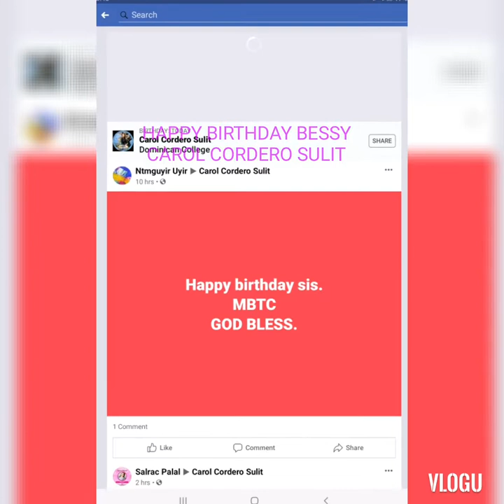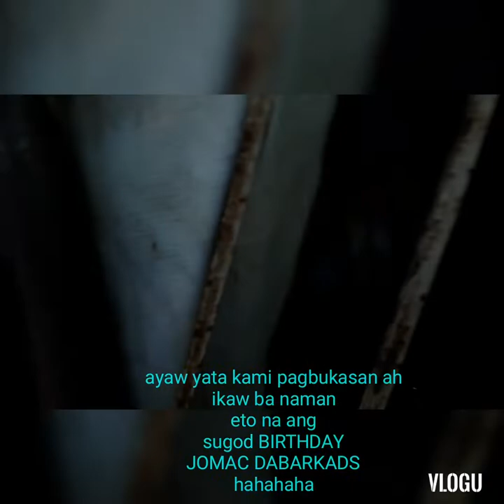HAPPY BIRTHDAY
Carol @ 33rd Birthday